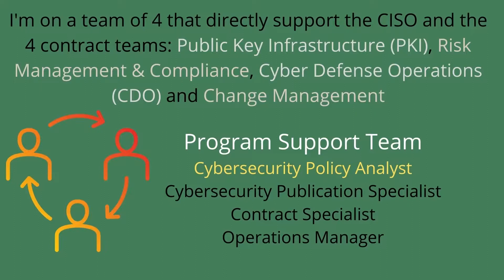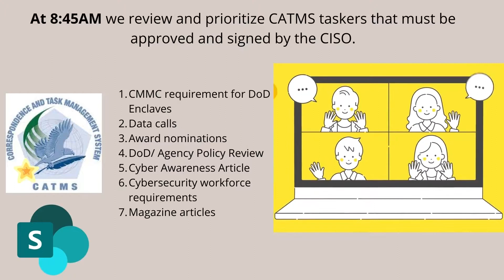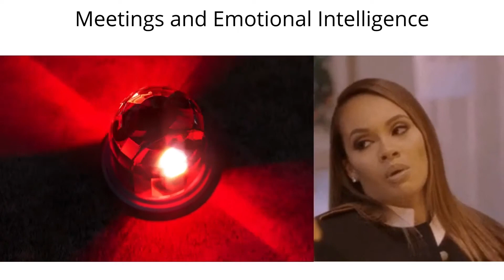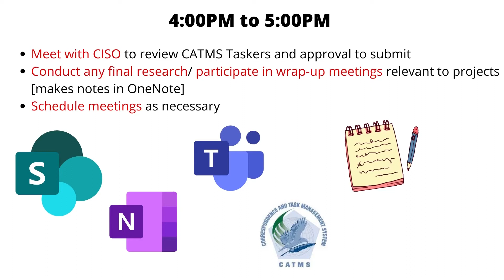A Day In the Life of a Cyber Security Policy Analyst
Cybersecurity policy analysts are at the forefront of digital security and innovation, commanding impressive salaries of up to $150,000 a year, and sometimes even more! In this dynamic role, I don't just craft and oversee cutting-edge cyber policies; I  also work very closely with cyber leadership, in identifying and assessing risk areas. Join me in a day in my life as a cybersecurity policy analyst!

💁🏽‍♀️HOW CAN YOU SHOW YOUR 💖